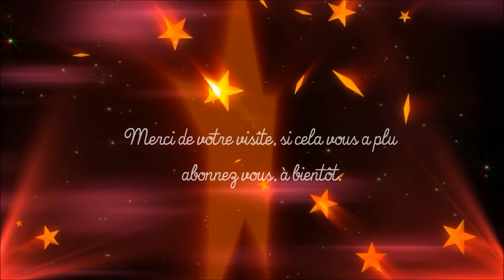Haul Maquillalia #1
Déroule la barre d'info pour les détails:

Voici donc ce qui se cacher dans le colis reçu du site

CashBack Igraal : Avec mon lien, bénéficiez de 5€ au lieu de 3€ dès votre inscription :

Make up Minéral
Dès votre  inscription, vous recevrez  un bon de réduction d'une valeur de 5,00 € (valable dès 40€ d'achats) utilisable immédiatement.

MAKEUP:
Yeux : ELF, pb cosmetic fard noir iridescent, mascara Too faced et crayon yeux Kiko
Lévres: Too faced Melted

BIJOUX:
B.O et collier : Aliexpress

VETEMENTS:
Robe pull gigastore

A bientôt et prenez soin de vous.

VETEMENTS:
Robe pull